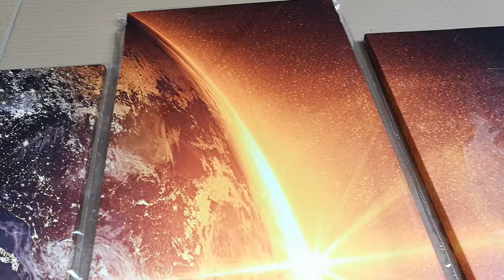Sunrise On Planet Earth Multiple Panel Canvas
➡️ Stunning Custom Printed Artwork
➡️ Printed On Superior Quality Canvas

A stunning choice for wall decoration and home decorations, this painting features single and multiple panels displaying beautiful Earth sunrise.